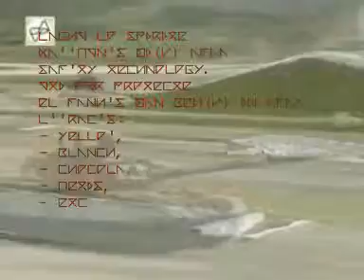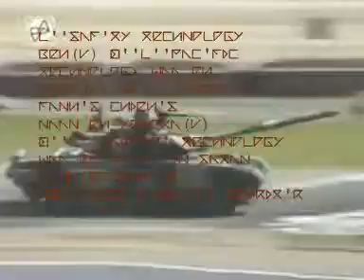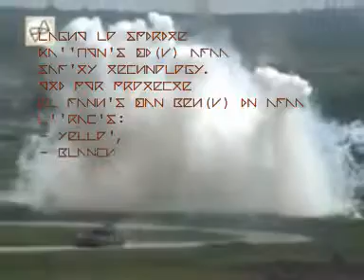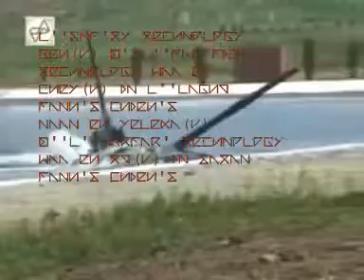Technology of safety